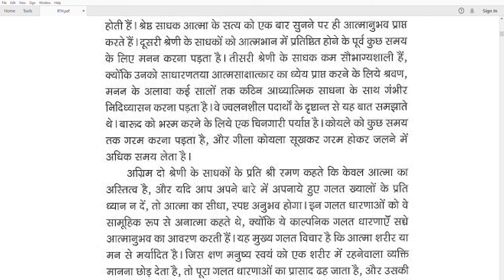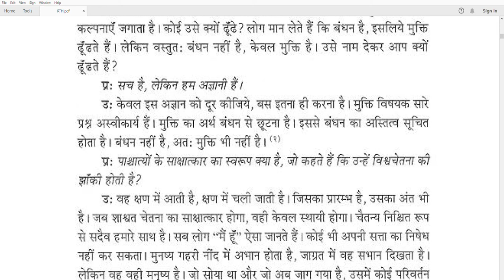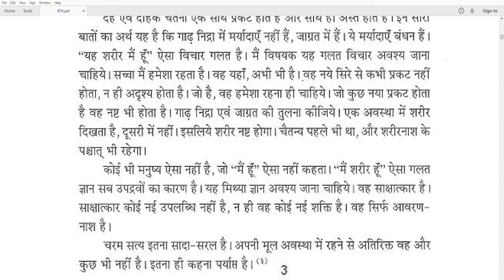श्री रमण महर्षि के अनमोल उपदेश, उनके अपने शब्दों में भाग 2 Teachings Of Ramana Maharshi Part 2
बीसवीं सदी के महान संत समाज सेवक संत श्री रमण महर्षि का जन्म- 30 दिसम्बर, 1879 को तमिलनाडु के तिरुचुली गाँव में हुआ था. उस दिन 'अद्र दर्शन" का पर्व था यानि की भगवान शिव का प्रसिद्ध पर्व था. बचपन में का नाम उनके माता पिता ने  वेंकटरमण अय्यर रखा था. उनके पिता सुन्दरम अय्यर की कुल चार संतान थी जिसमे से वेंकटरमण दुसरे नंबर के पुत्र थे.  लेकिन बाद में वेंकटरामन अय्यर 'रमण महर्षि' के नाम से विश्व में प्रसिद्ध हुए।

श्री रमण महर्षि के अनमोल उपदेश / Ramana Maharshi Quotes In Hindi
 महर्षि रमण बीसवीं सदी के महान संत रूप में जाने जाते हैं अगर उन्हें  वैदिक संस्कृति के प्राण रचियता के रूप में कहा जाय तो कोई बड़ी बात नहीं होगी. उन्होंने अपने कठिन तप से ज्ञान और आत्मा की खोज की और उसे जागृत किया, उनके ह्रदय में जीव जंतु और संसार रूपी इस इस दुनिया में सभी के प्रति दया भाव था. और सभी के हित को लेकर चिंतन भी करते थे. जिन्हें आज अरुणाचल के प्रसिद्ध योगी, श्री महर्षि रमण के नाम से हम सभी जानते हैं।

20-Ramana-Maharshi-Quotes-in-Hindi

दोस्तों आईये आज पढ़ते हैं विश्व  प्रसिद्ध बीसवीं सदी के महान संत समाज सेवक संत श्री रमण महर्षि जी के कुछ अनमोल उपदेशो को इस आर्टिकल के Ramana Maharshi Quotes in Hindi के माध्यम से जो जीवन और सत्य के मार्ग पर चलने की हमें प्रेरणा देती हैं.

1 🍀 :: सभी जीव सदैव आनन्द (ख़ुशी) की इच्छा रखते हैं, ऐसा आनन्द जिसमें दु:ख  का कोई स्थान ना  हो,।
"जबकि हर व्यक्ति अपने आप से सब से अधिक  प्रेम करता है. इस प्रेम का  केवल एक कारण आनन्द है,  इसलिए आनन्द अपने स्वयं के भीतर हमेशा होना चहिए..❗"
2 🍀 :: मन क्या हैं? मन अंतरआत्मा की एक आश्चर्यजनक शक्ति है. जो शरीर के भीतर मैं के रुप “में” उदित होता है,
"  वह मन है. जब सूक्ष्म मन, मस्तिष्क एवं इन्द्रियों के द्वारा बहिर्मुखी होता है, तो स्थूल नाम, रुप की पहचान होती है❗"
3 🍀 :: जब वह हृदय में रहता है तो नाम, रुप विलुप्त हो जाते है. यदि मन हृदय में रहता है तो "मै" या अहंकार जो समस्त विचारों का स्रोत है, चला जाता हैं और केवल आत्मा या वास्तविक शाश्वत "मैं" प्रकाशित  होगा. जहाँ अहंकार लेशमात्र नहीं होता, वहाँ आत्मा है।

4 🍀 :: केवल शांति अस्तित्वमान है. हमें केवल शांत रहने की जरूरत है. शांति ही हमारी वास्तविक प्रकृति है. हम इसे नष्ट करते हैं.  इसे नष्ट करने की आदत को बंद करने की जरुरत है।
"श्री रमण महर्षि के अनमोल उपदेश"
Ramana Maharshi Quotes In Hindi
5 🍀 :: जब तक इंसान अज्ञानी  रहता है, तभी तक पुनर्जन्म का अस्तित्व बना रहता है. वास्तव में पुनर्जन्म है ही नहीं ना वह पहले था, न अभी है, न आगे होगा. यही एक सत्य है।
6 🍀 :: मृत्यु शरीर को मार सकती है, "अहं-मैं-आत्मा"   अनिश्वर है, अमर है, मृत्यु की हर एक सीमा से बाहर है।

7 🍀 :: मन दो नहीं हैं   अच्छा और बुरा. वासना के अनुरूप अच्छे और बुरे मन का स्वरूप हमारे सामने आ जाता है।
"Ramana Maharshi Quotes❗"
8 🍀 :: सबसे उत्कृष्ट दान ज्ञान-दान है।

9 🍀 :: परमात्मा और आत्मा एक ही वस्तु तत्व के दो नाम हैं।

10 🍀 :: अहंकार मूल पाप है. लोभ, क्रोध व मोह ऐसी की छायाएं हैं।

11 🍀 :: हृदय गुहा के मध्य में केवल ब्रह्म आत्मा के रूप में अहम् -अहम् की स्फुरणा के साथ चमकता है. श्वाँस-नियमन या एकाग्रचित्त आत्म-विचार  द्वारा अपने भीतर गोता लगाकर हृदय में पहुँचो. इस प्रकार से आप आत्मा में स्थिर हो जायेंगे।
"Ramana Maharshi Quotes"
12 🍀 :: अपने आपको जानो आत्मज्ञान परमोच्च ज्ञान है, सत्य का ज्ञान है।

13 🍀 :: दुःख का कारण बाहर नहीं है. यह तो अपने भीतर है. दुःख की उत्पत्ति अहंकार से होती है।

14 🍀 :: मौन की भाषा शांतिमयी वाणी में जो सक्रियता और शक्ति है, वह भाषण प्रवचन कदापि नहीं है।

15 🍀 :: व्यक्ति समाज से तिरस्कृत होने पर दार्शनिक, शासन से प्रताड़ित होने पर विद्रोही, परिवार से उपेक्षित होने पर महात्मा और नारी से अनादृत होने पर देवता बनता है।

16 🍀 :: स्वप्न एवं जाग्रत अवस्था में कोई अन्तर नहीं है, सिवाय  इसके कि स्वप्न छोटा तथा जाग्रत अवस्था लम्बी होती है. दोनो ही मन के परिणाम है. वास्तविक अवस्था जिसे तुरिया (चतुर्थ) कहा जाता है, जाग्रत, स्वप्न एवं नींद के पार है।
"Ramana Maharshi Quotes❗"
17 🍀 :: इस बात का विचार मत करो कि तुम मरने के बाद क्या होंगे, समझना तो यह है कि तुम इस समय क्या हो।

18 🍀 :: ईश्वर को जानने के पहले अपने आपको जानना चाहिए आत्मा से भिन्न ईश्वर की स्थिति नहीं है. संसार आत्मा को न जानने के कारण ही दुखी हैं।
19 🍀 :: तुम भविष्य की क्यों चिंता करते हो. तुम तो अपना वर्तमान ही नहीं जानते हो, वर्तमान को संभालो, भविष्य स्वयं अपने आप ठीक हो जाएगा।

20 🍀 :: विधाता प्राणियों के भाग्य का  उनके कर्म  के अनुसार निपटारा करते हैं. जो नहीं होना है, वह नहीं होगा।
21 🍀 :: सर्वोत्तम और परम शक्तिमयी भाषा मौन है, मौन शांति का भूषण है. उपदेश तो नितान्त मौन रहकर दिया जा सकता है।